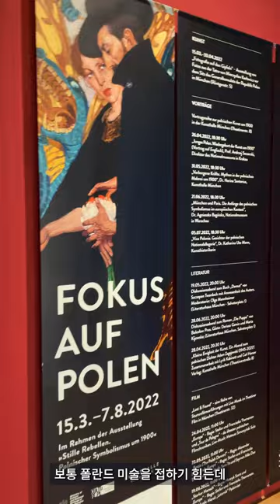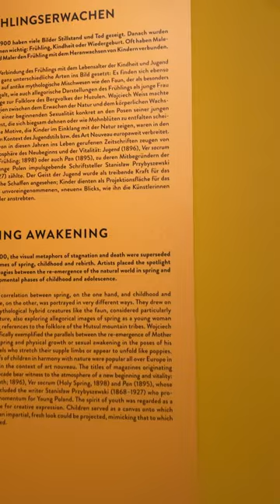뮌헨 '쿤스트 할레' 미술관에서 만난 폴란드 미술전시회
뮌헨 여행중에 생소한 폴란드 미술 전시를 한다고 해서
'쿤스트할레'에 방문했습니다.

신화적인분위기와 서정적인 19세기와 20세기의 폴란드미술을
감상해볼수 있었던 'Fokus auf Polen'
폴란드의 서정적인 아름다움을 만나러 같이 가시죠!